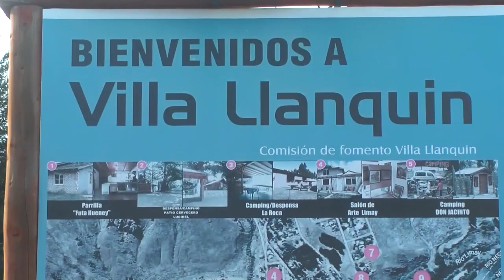Provincia cerró 2022 con más Comisiones de Fomento integradas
Ramiro Fuentes, director de Comisiones de Fomento